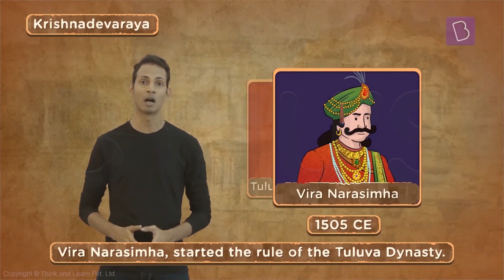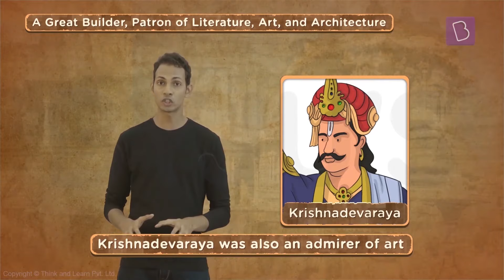Krishnadevaraya - The Greatest King Of Vijayanagara Empire | Class 7 - History | Learn With BYJU'S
Do you know who possessed the largest empire in India after the decline of the Delhi Sultanate? He is Krishnadevaraya, considered an icon by many Indians. Krishnadevaraya earned the titles Kannada Rajya Rama Ramana, Andhra Bhoja, and Mooru Rayara Ganda. Learn more about Krishnadevaraya and his achievements in this video. Watch now!

💸 Cash Rewards
🏆 Be an All-India Rank